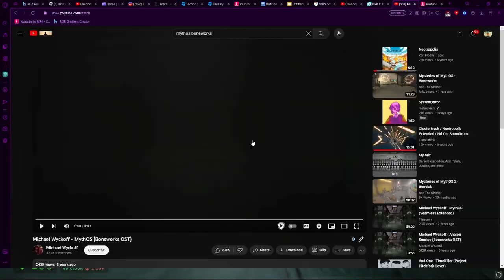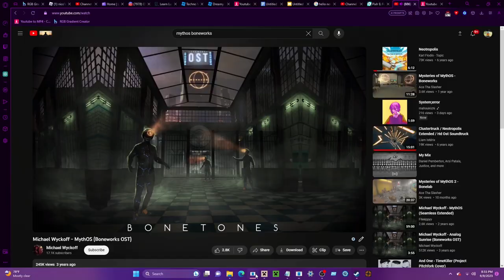Nico's Nextbots Round 3